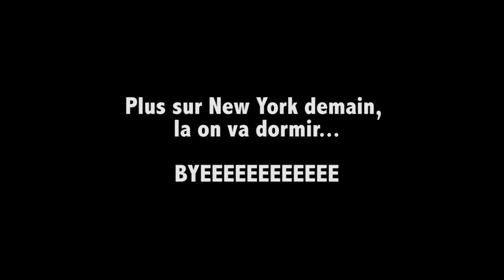VLOGMAS 15 - DESTINATION NEW YORK !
Saluuuuuut ! Voici notre départ pour NEW YORK ! On vous montre les derniers préparatifs et notre arrivée... mouvementée !

ESHOP DE VÊTEMENTS ( -30% en ce moment avec le code "SURPRISE")

► CARLA carlarosa7
► LOUISIANE louisiane13

Pour info : On vous racontera bientôt tout ce qui s'est passé... c'était fou et on a failli ne jamais partir !